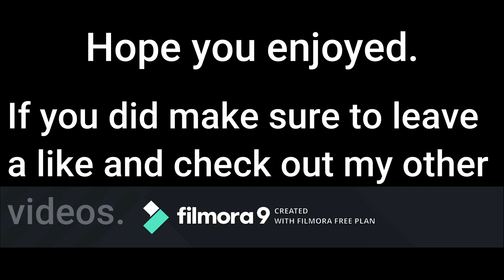Fortnite with Wyatt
If you want to play fortnite with me my username is OpticLuda07.